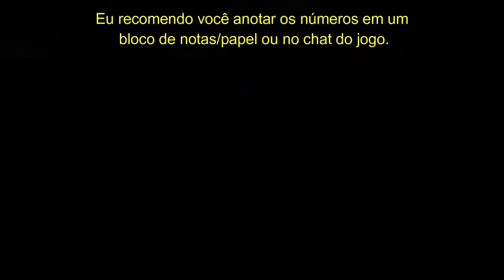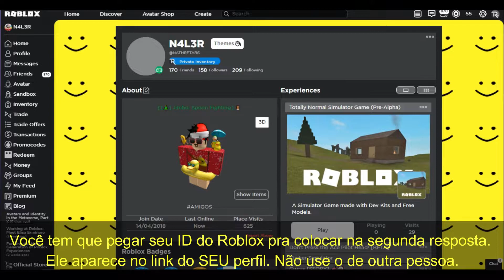Como ganhar a Skin "Jimbo" no BEAR * | Roblox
Nesse vídeo eu vou mostrar como ganhar a Skin Jimbo (uma variante do UC Zombie) no BEAR * durante o no Roblox!